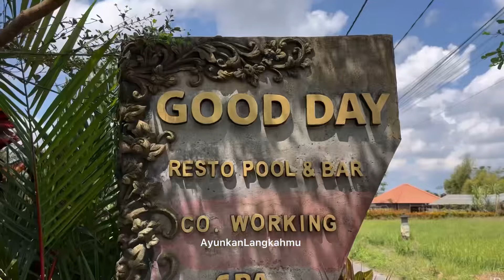Good Day Resto & Pool Bar, Sayan, Ubud Bali ​⁠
Musician: @iksonmusic